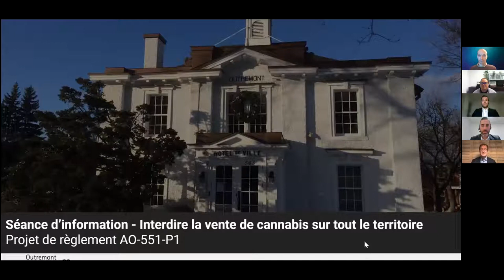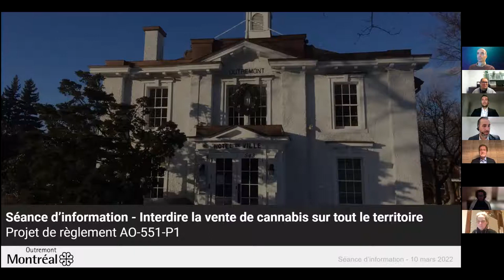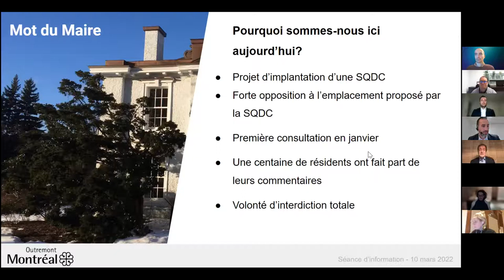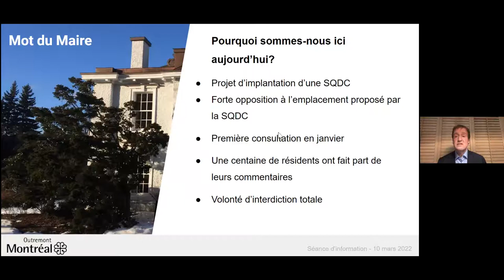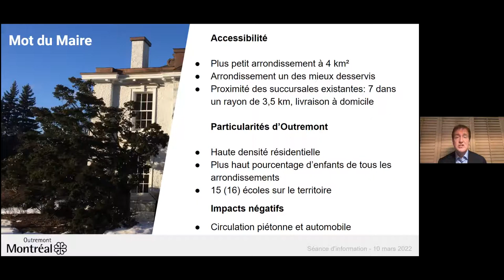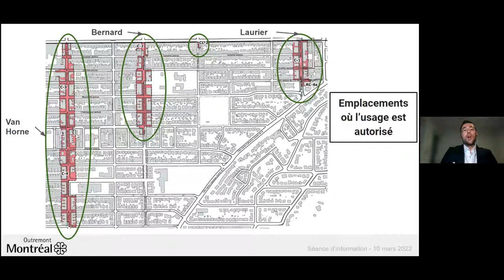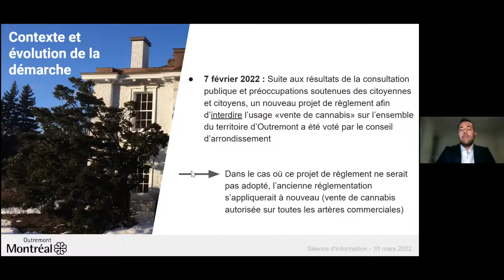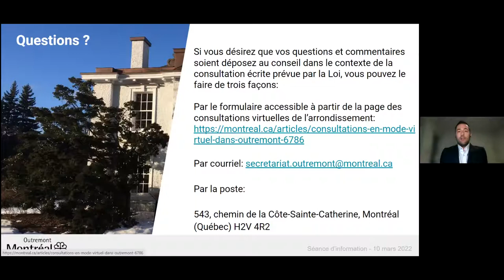Séance d'information sur le projet de règlement visant à interdire la vente de cannabis